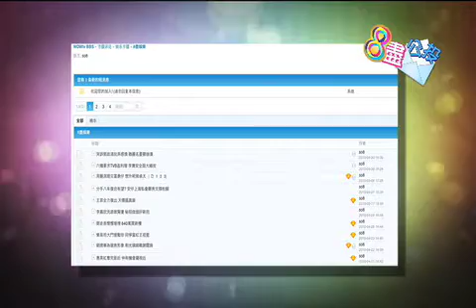八尽娱乐- 0703 三哥包食住賭天光 豪花30萬開生日P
電視大戰令三哥（苗僑偉）成為王維基及 TVB爭奪對象。事業順境剛拍畢《雷霆掃毒》的三哥慶祝54歲生日亦好疏爽。早在一個月前已安排兩日一夜澳門之旅,邀請了十多位明星老友到賀,更豪使30萬包食住兼唱 K玩天光。

你認為三哥外表似唔似54歲？